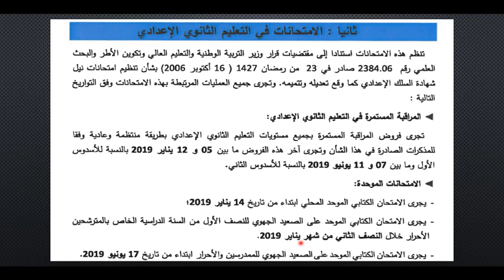موعد اجتياز الامتحان الجهوي 2020 خاص بالمترشحين الأحرار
هي قناة تعليمية تهدف لتبسيط دروس الفيزياء والكيمياء للمستوى الاعدادي والتأهيلي عن طريق فيديوات وشروجات مبسطة